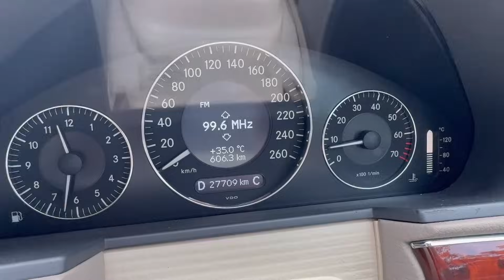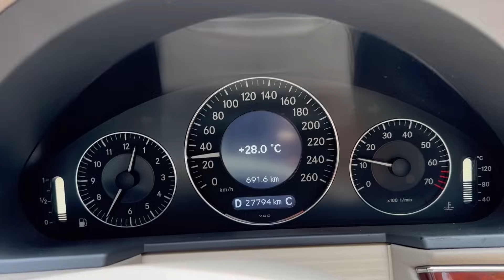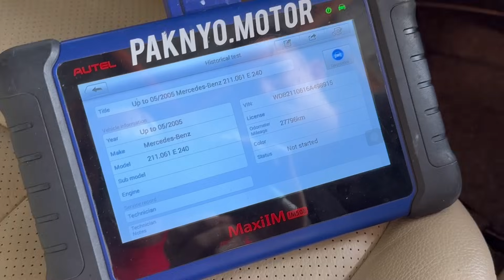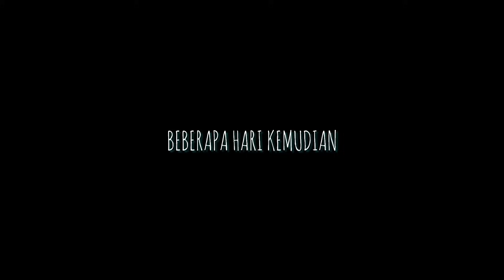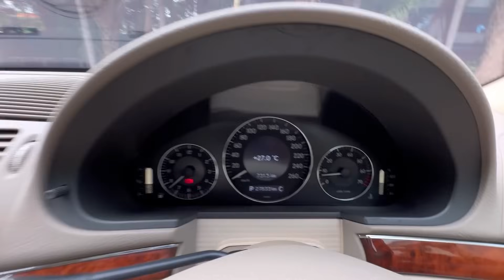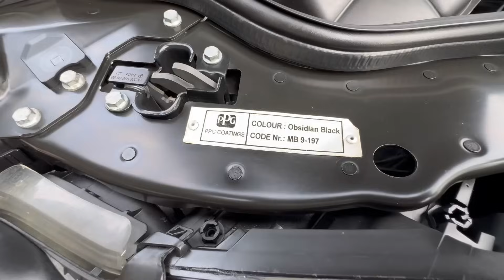MERCY W211 E260 PALING MURNI | KM 27 RIBU SAJA | SIMPANAN & RAWATAN PAK DOKTER PERFECT!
GENUINELY SPECIAL : KM 27 RIBU W211 E260 E-CLASS MERCEDES BENZ ’04
We take a look away from the new car launches to assess some bonafide modern classics. Take a seat on board a ground-level executive jet, the always formidable W211 Mercedes-Benz.
Harganya sudah terjangkau tapi mewahnya masih berasa, mungkin ini pendapat kebanyakan orang untuk Mercedes Benz W211 E260. Kalau dibanding BMW ini varian dari E60. E-Class atau Serie 5 kalian pilih mana?
Ngobrolin soal exterior grill yang khas dan headlamp oval yang terpisah berjumlah empat memang terkesan klasik namun tetap menonjolkan aura mewah dan elegan dan juga timeless.
W211 membuat terobosan besar untuk memodernisasi tampilan quad-lamp dari W210-generation. Menjadi jauh lebih halus, terutama di bagian belakang di mana ekor persegi, yang khas dibawakan oleh W124 E-Class, now tapers into large lamps and an integrated bumper.
The modern technology still makes this an easy car to live with on a daily basis, and it has the unique ability to both blend in and stand out which is a big part of the appeal.
Dalam Jangkauan Kami Hubungi
Mercedes Benz W211 E260 th 2004
Amaretta Beige Interior Original
Obsidian Black Exterior Cat Nolspet Original
- Low KM 27ribu VALID ASLI
- Kunci original 2bh
- STNK, BPKB, & FAKTUR, NIK lengkap, plat B Jakarta pajak on 05 plat on 2026
- Automatic Transmission
- Velg original Kuku Macan
- Electric Seat Control normal 100%
- Tilt & Telescopic Steering normal 100%
- Interior Amaretta Beige Interior Original
- AC Digital Double Climate Control
- Head Unit, CD Changer & Sound Original
- Kondisi mesin sehat siap tancap gas jalan jauh, kering anti rembes
- No malfuntion
- SRS Airbag 6 titik
- Elektrikal semua berfungsi, lampu dalam cabin, lampu depan belakang sein stoplamp, hazard, dll)
- Temperature normal no overheat
- Kaki kaki senyap khas mercy
- Kalo mau videonya buka youtube, ketik di kolom pencarian “luckyvalasta”

Price by request
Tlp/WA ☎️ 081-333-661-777